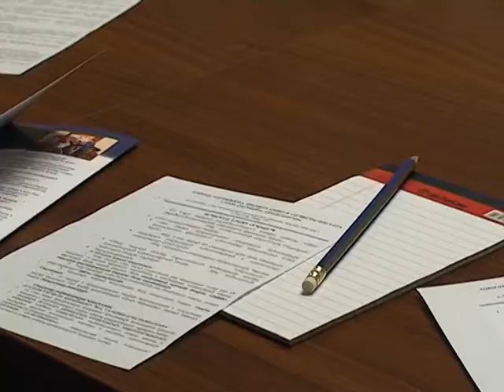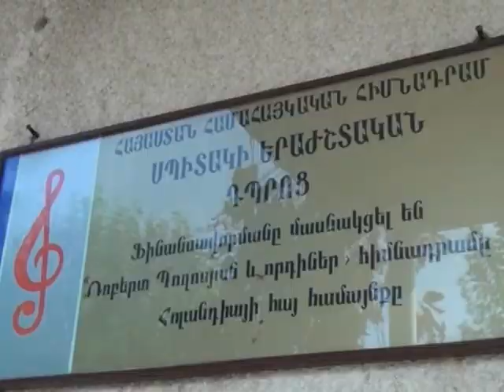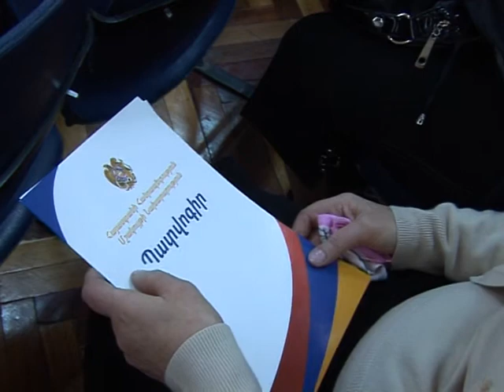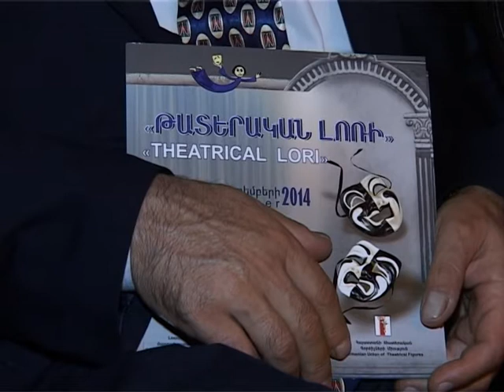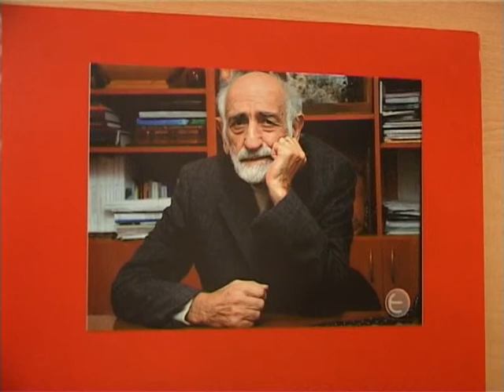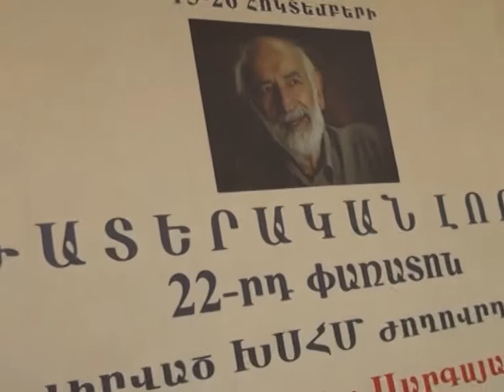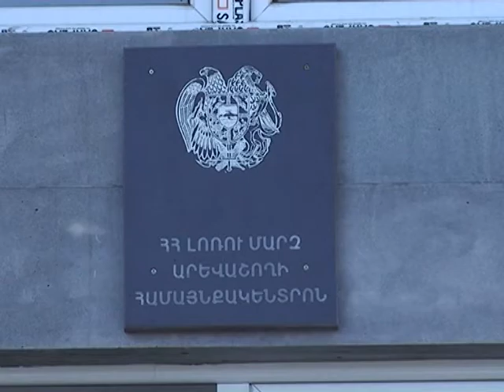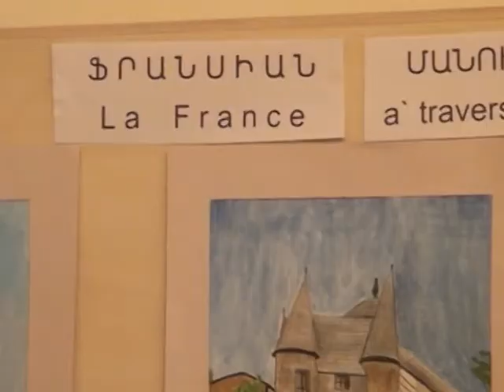LM Marzpetarani jam 20 .10 2014hax 119